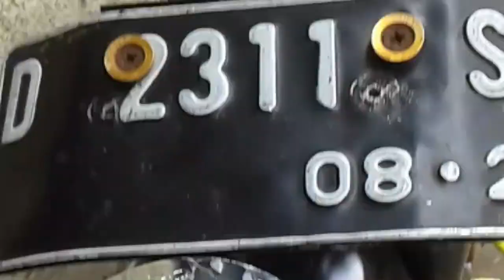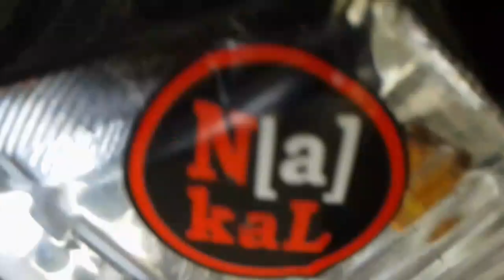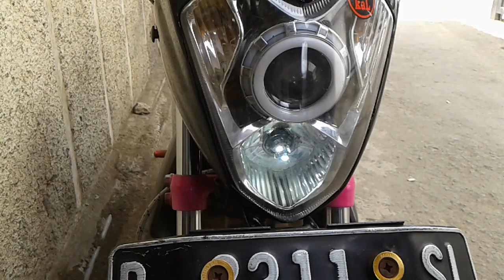Pasang proji Led fu buil up no bbok no potong kabel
proji led senter fu buil up